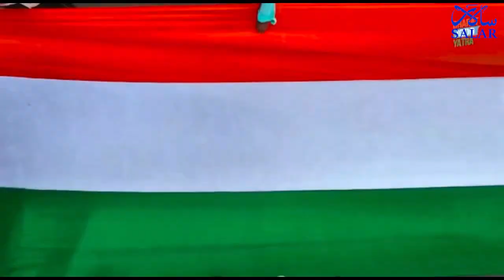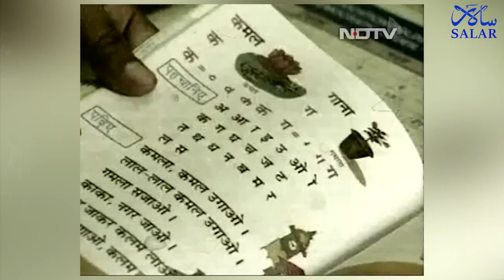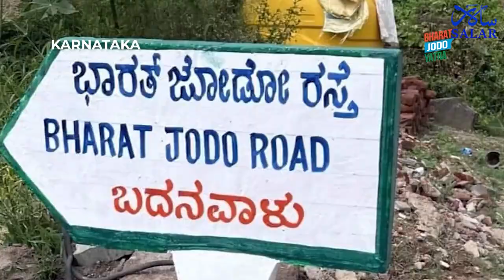Ram Puniyani : Bharat Jodo Yatra to be a landmark like Dandi March | It Will Strengthen Democracy